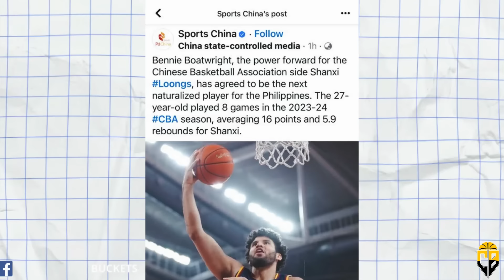Nabahala ang CHINA sa GILAS import! KBL MVP pwede sa GILAS OQT , Scottie injured!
2 months left bago ang FIBA OQT at Scottie Thomspon injured pa, pwede nga bang pumalit sa kanya ang historic pinoy MVP sa Korea? At Gilas naturalization, umabot na sa Chinese state controlled media!